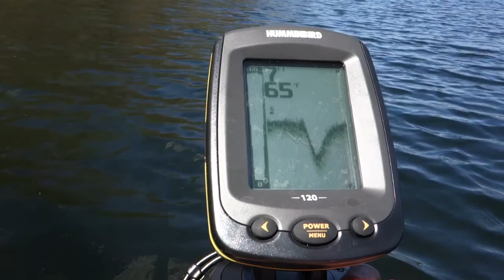Spring Canoeing and Fishing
Canoeing and fishing for Chain Pickerel and Pumpkinseed.